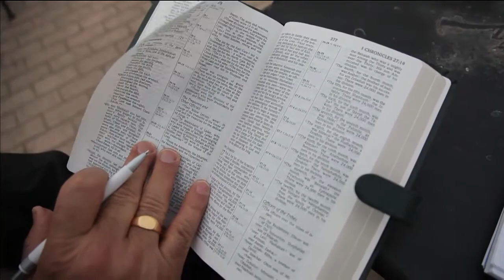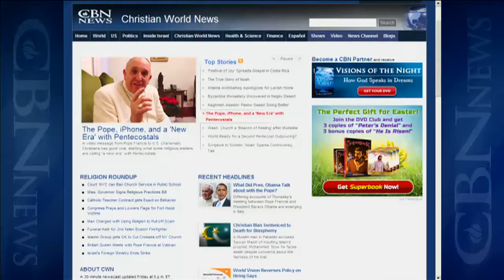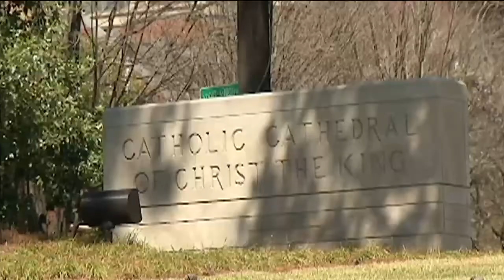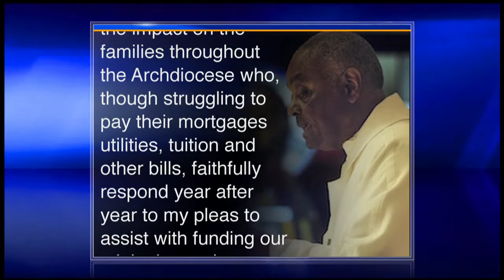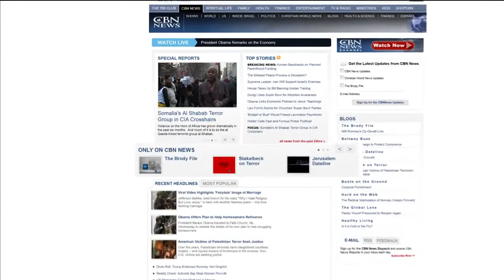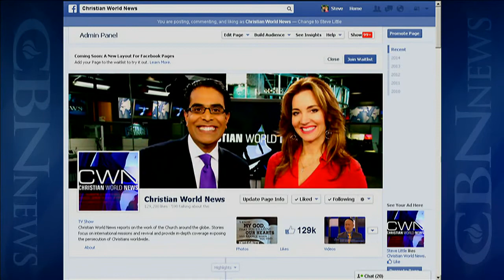Christian World News: April 4, 2014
This week on Christian World News: Revival in North Africa. In the past 20 years, thousands of African Arabs have given their hearts to Jesus Christ. And, message from the Vatican. Pope Francis sends a clear signal that bishops living a lavish ...